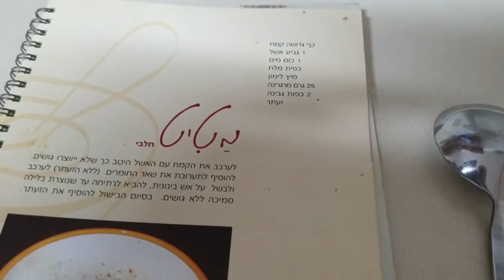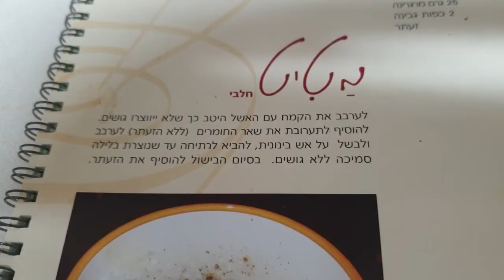איך להכין מטיט .זום .0528116888